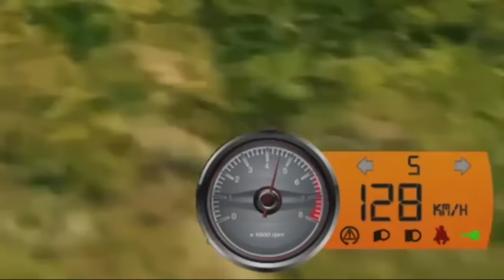I learn how to drive.